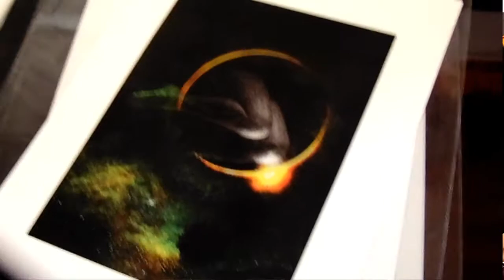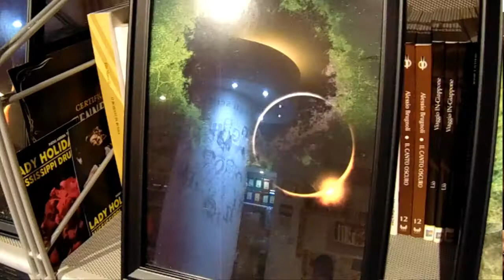Sensorium racconti di Sandro Battisti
Mangiaparole libri e caffè | Via Manlio Capitolino 7/9
Metro Furio Camillo | Roma | 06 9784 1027